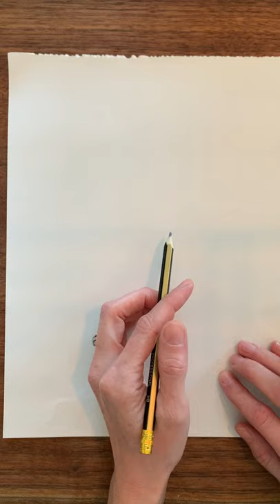Warm & Cool Landscapes Step-by-Step